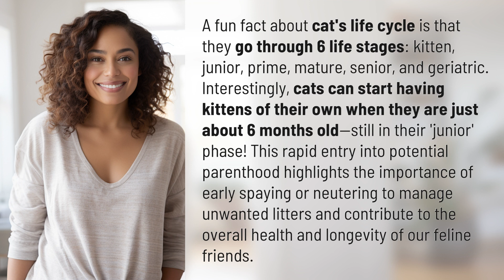What is a fun fact about a cat's life cycle?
The 6 Stages of a Cat's Life Cycle Revealed 👉 Cat's Life Cycle 👉 Discover the fascinating 6 stages of a cat's life cycle, from kitten to geriatric, and why early spaying or neutering is crucial for their health and well-being. Did you know cats can become parents at just 6 months old?

Laura S. Harris (2024, April 14.) What is a fun fact about a cat's life cycle?
    🌐 AskAbout.video